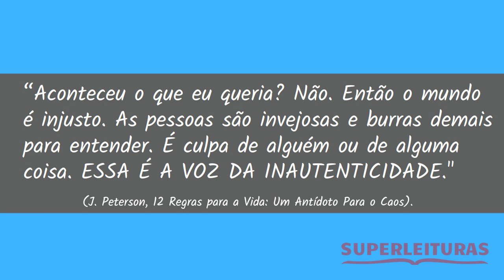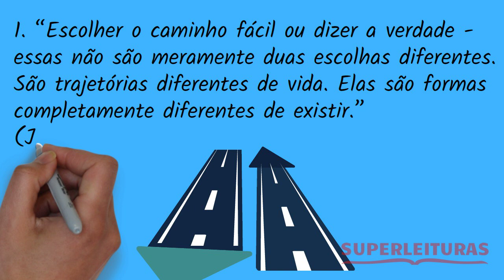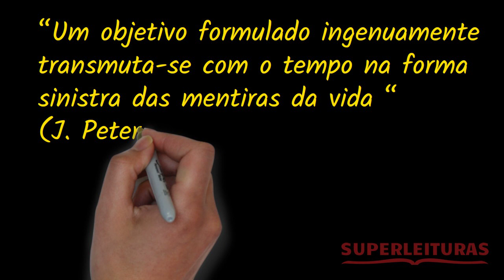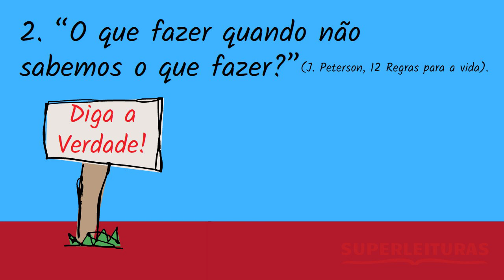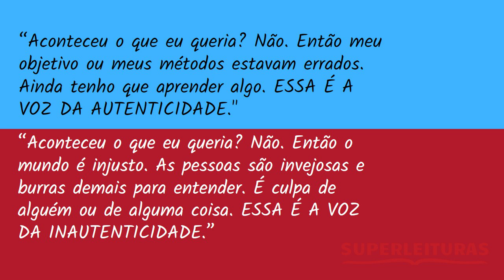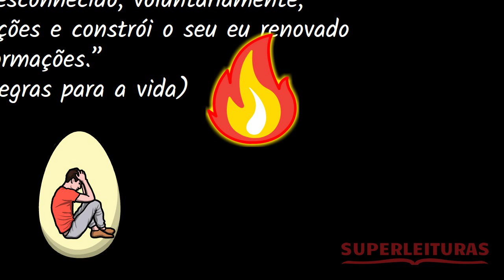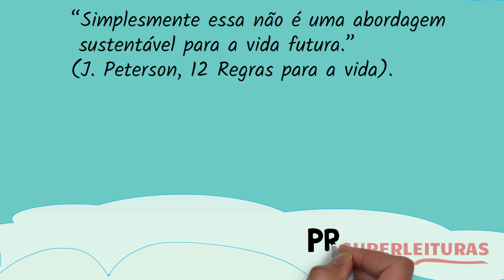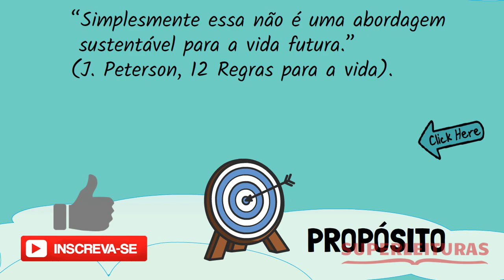3 Fortes Lições Que Muitos Levam a Vida Toda Para Aprender | Jordan Peterson | Filosofia de Vida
🧭 Você tem um propósito claro e objetivo que guia sua vida? Se ainda não tem, clique no link e saiba como encontrar o seu

No livro, 12 Regras para a vida: um antídoto para o caos, o Dr. Jordan Peterson ensina na Regra 8 a importância crucial na vida de se falar a verdade em qualquer circunstância. Nesse vídeo vamos aprofundar sobre esse tema com 3 grandes lições e muitas citações retiradas da obra de Jordan Peterson.